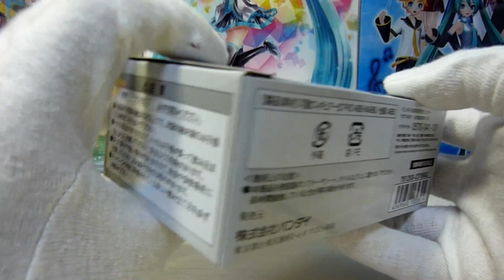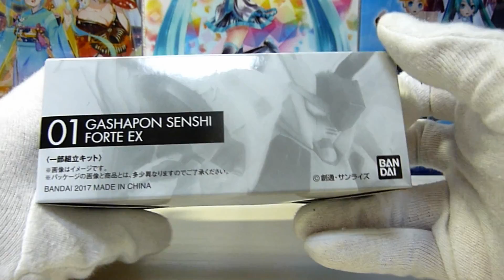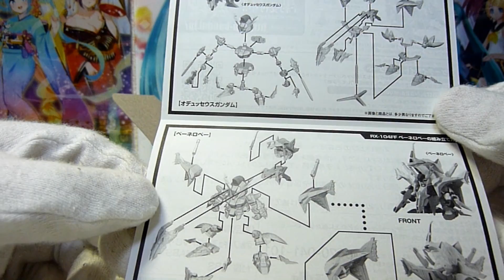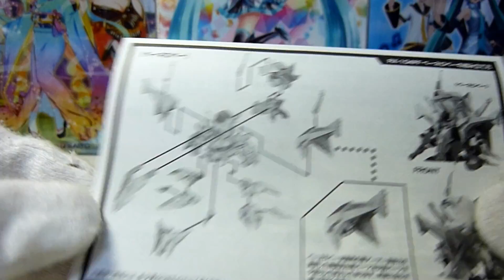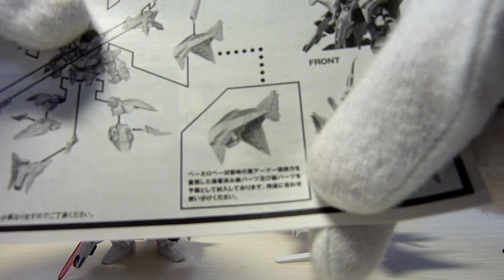【プレバン限定】ガシャポン戦士f EX-01 ペーネロペー レビュー